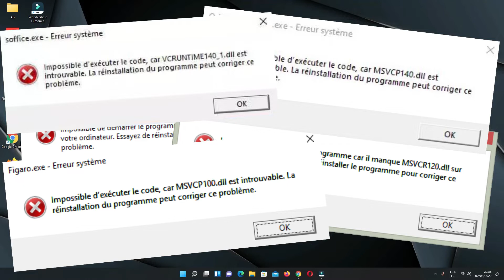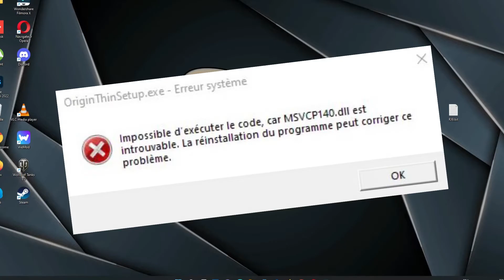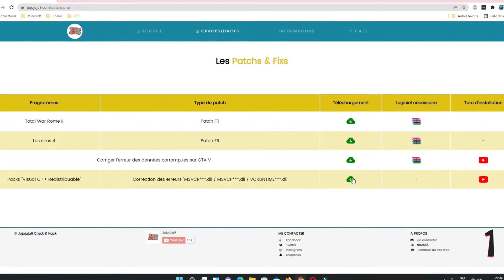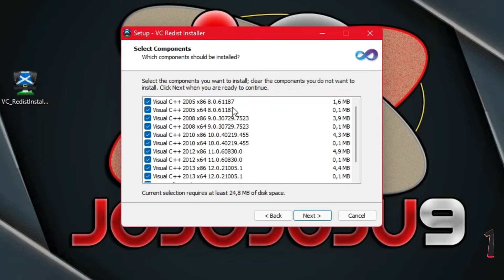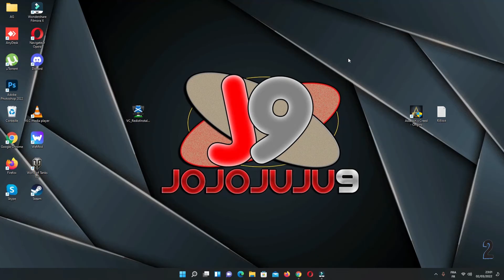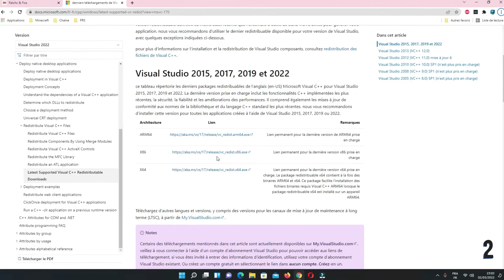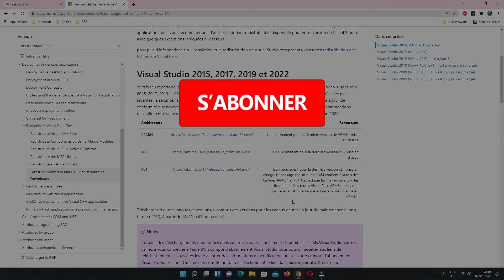[Tuto] [FR] | Corriger toutes les erreurs MSVCP***.dll / MSVCR***.dll / VCRUNTIME***.dll (2023)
↓ Lis la description ↓
Vous avez l'une des erreurs suivantes en exécutant un jeu/programmes sur votre PC ?

- "Impossible d'exécuter le programme car il manque .dll sur votre ordinateur"
- "Impossible d'exécuter le code ,car .dll est introuvable"

Ce message d'erreur est dû au fait qu'il vous manque l'un des packages "Microsoft Visual C++ Redistributable"
Voici comment corriger l'erreur.

Utiliser la méthode 1 : (Installation Automatique - Recommandé)
1.
2. Rubrique Cracks/Hacks → Patchs et Fixs
3. Cliquer sur le téléchargement qui vous intéresse.
4. Exécuter le programme télécharger, et procéder a l'installation

Utiliser la méthode 2 : (Installation Manuel)
1. Rendez vous sur la page de téléchargement de C++ sur le site de Microsoft
2. Rechercher la version de C++ que vous souhaitez (Voir tableau dans la vidéo).
3. Télécharger la version que vous souhaitez (en x86 et x64).
4. Installer manuellement  le Package Microsoft C++ Redistributable.
5. Installer les version de C++ si le problème persiste.